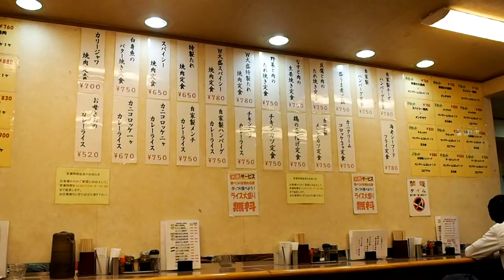大盛！池袋のガッツリ系定食屋『ミトヤ』で、おかず・ごはん大盛の「特製たれ焼肉＆カニコロッケ」を食べた！美味しい定食に今日も満腹！東京・池袋